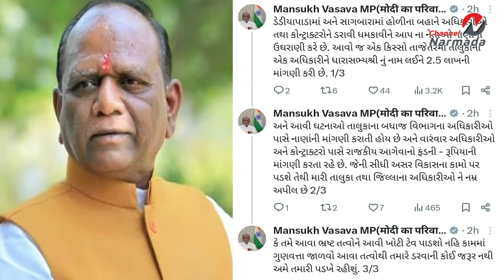હોળીના બહાને AAP નેતાઓ ધારાસભ્યના નામે ઉઘરાણી કરતા હોવાનું મનસુખ વસાવાનું ટ્વિટ